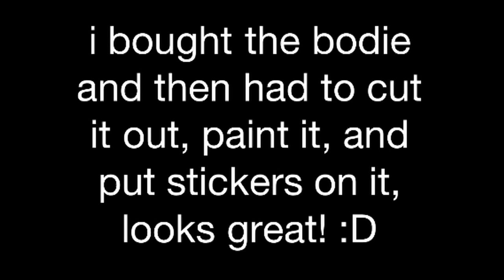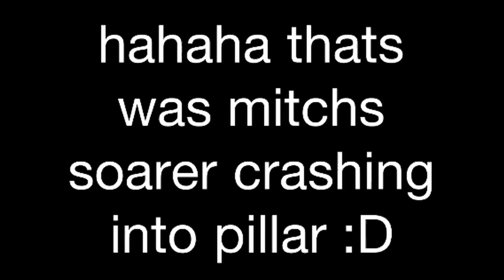Rc 1/10th drifting mustang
My custom made ford mustang bodie that i bought, cut out, painted, and stickers :D any tips of improving my drifting skills?